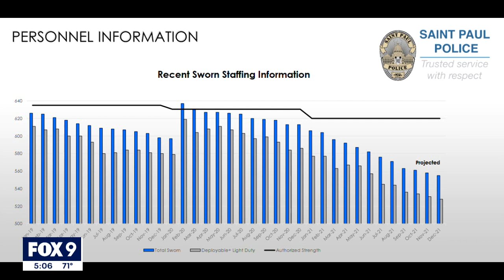St. Paul police chief, city council discuss funding and staffing needs | FOX 9 KMSP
The St. Paul police chief and the city council are discussing funding and staffing needs in light of the recent mass shooting downtown.